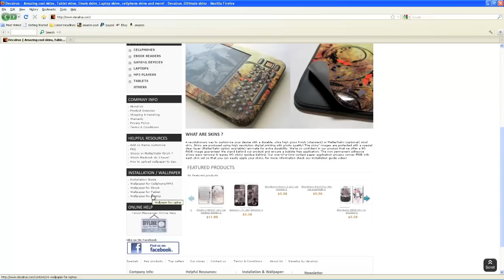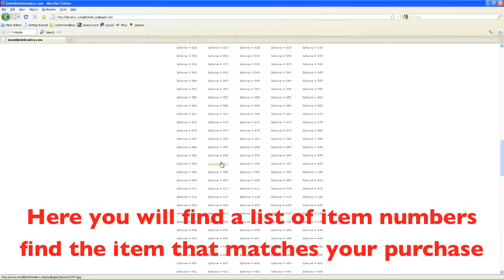DecalRus Wallpaper.mov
A step by step video demonstrating how to successfully install a wallpaper